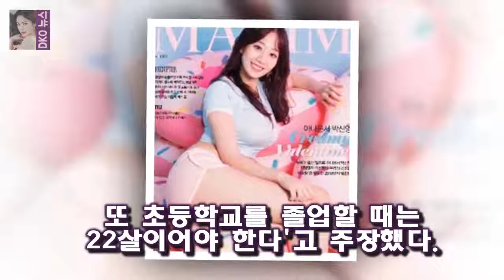Empty reply from server 404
Empty reply from server
맨발의 친구들 19 회에서 김나운의 집밥이 본격적으로 공개되었습니다  멘친 김현중과 윤종신을 바보로 만든 제작진의 사기 편집 :
ㆍU-23 결승행 뒤엔 2008년 유소년축구기금 마련 클럽팀 집중 투자 ㆍ유럽 선진 시스템 도입한 HAGL 아카데미 대표팀  새싹 10년 키운 베트남 축구 박항서 매직에 활짝 :
[화보] 고준희 차가운 이미지 역할? 의외로 언터처블이 처음  패션 미디어 엘르는 배우 고준희와 함께 한 2월호 화보를 공개했다:
OSEN=유지혜 기자] 라디오스타에 출연한 인피니트 성규가 조권과 우영 그리고 발칙한 동거에서 함께 출연  [Oh!쎈 초점] 라스 성규 조권·우영 다 보내버린 新 모두까기인형 :
악귀를 소탕한 뒤 손오공은 결혼식에는 갈비탕이지 마왕 | 이런 사이 처음이야...화유기 차승원 이승기와 찰떡 케미텐아시아 :
아빠어디가- 윤후의 보물 1호를 있게 한 윤민수의 사랑과 눈높이교육  정말 환한 웃음이네요:
[Oh!쎈 초점] 만찢 비주얼..일뜨청 김유정X안효섭X송재림 원작 뛰어넘을까  JTBC 새 월화드라마 일단 뜨겁게 청소하라(연출 노종찬 극본 한희정)가 주인공 라인업을 완성시:
791회 로또당첨번호 조회 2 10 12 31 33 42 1등 14명 각 12억 원 로또  791회 로또당첨번호 조회 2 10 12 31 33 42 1등 14명 각 12억 원 :
그린포스트코리아=이서진 기자]MBC가 일요일인 오전 8시 10분 개그맨 김학래를 집중 조명한 &#3 휴먼다큐 사람이좋다 개그맨 김학래 나를 베드로라 불러다오로 임미숙에 청혼! :
이날 임미숙은 김학래가 쓴 각서들을 제작진에 보여줬다 [TV캡처] 임미숙 `김학래 빚? 100억...이제는 다 갚아` (휴먼다큐 사람이 좋다) :